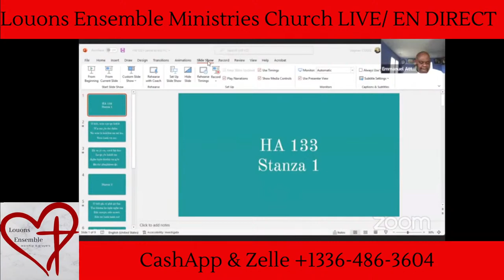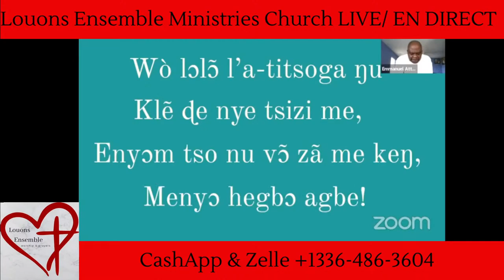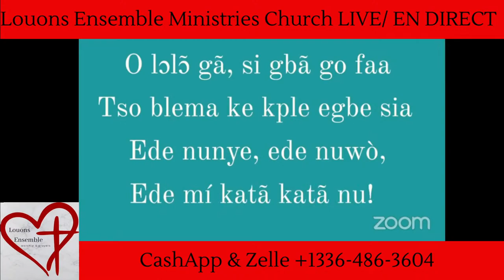Miva Miasubor Hame Church Service - 4/10/2022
I do not have any rights to the music being played in this video.
Je n'ai aucun droit sur la musique jouée dans cette vidéo.